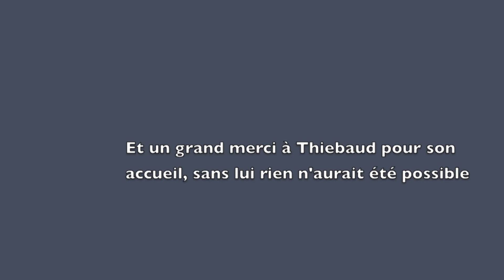Camp Guides Saint Germain